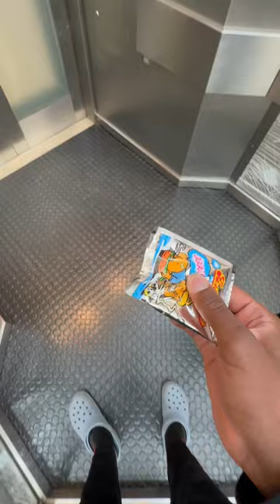Fart Bomb Prank